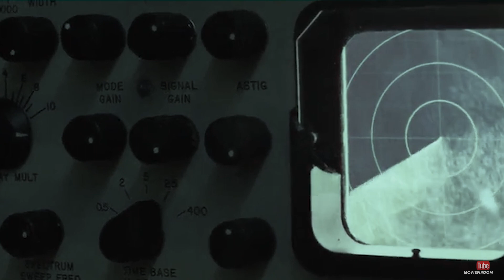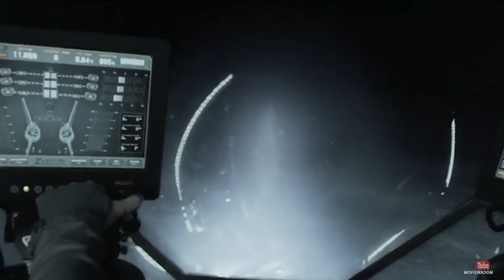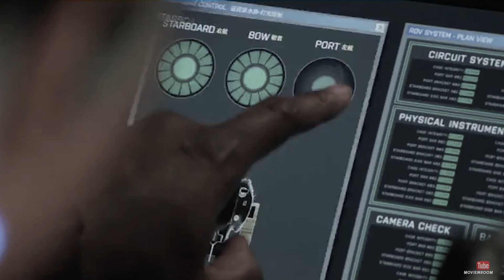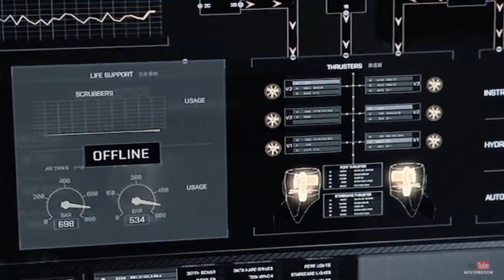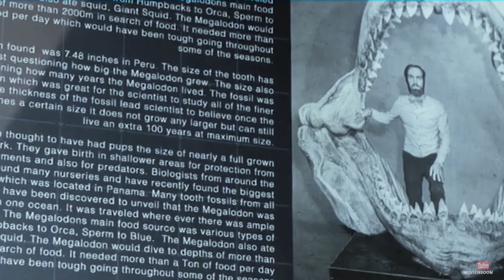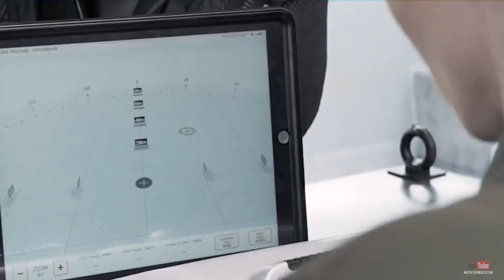ANCAMAN HIU PRASEJARAH YANG HIDUP DI DASAR LAUT PALUNG MARIANA ❗❗ - ALUR CERITA FILM THE MEG (2018)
Halo guys,
Terimakasih udah nonton, apalagi udah subrek dan like ya :)
Yang mau berbagi cuan bisa kesini guys hehe :D